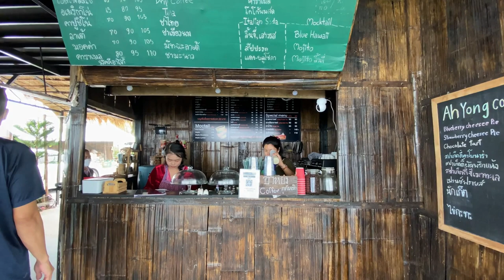GETAWAY Vlog | Phu Thap Buek (ภูทับเบิก), beautiful landscape and things to do on this mountain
A family trip just to see a beautiful sea of fog💨💨💨 Relax your mind and please enjoy the vibe!🍃

on Jul 20, 2022

And Mixkit